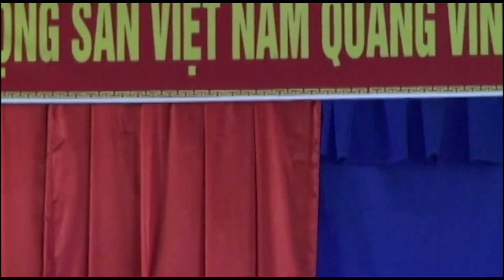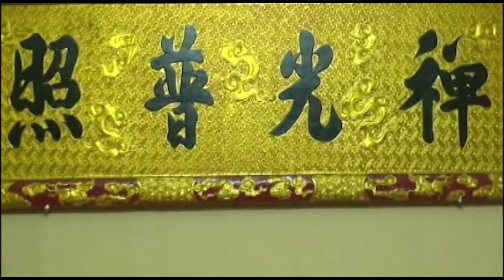Lễ Ra Mắt CLB Văn Nghệ Xóm Mỹ Lộc ( Thôn Hùng Lộc) Tháng 4 năm 2016